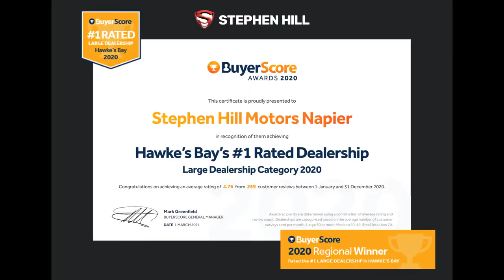2012 Holden SV6 VE Commodore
Napier Supersite I $15,990 | 195,600kms
Only $83 Per Week, Based on No Deposit*

- 3.6L v6 Petrol 210kW
- 18" Alloy Wheels
- S.I.D.I Model
- Bluetooth Audio
- CD Player
- Tow Bar
- Auto Headlights
- 8 Air Bags
- 195,600kms

At only $83 a week with No Deposit.. How can you not be interested?
The much Loved Commodores are still sort after and we have a very tidy one ready for its next owner. A quick message to our team and one of our friendly staff will happily assist you 🚗 💨